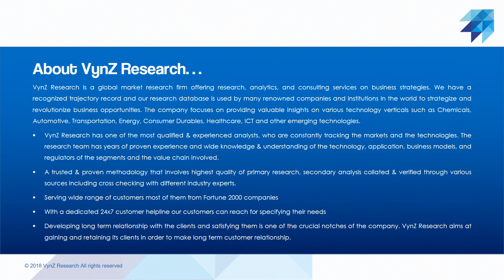Aortic Valve Market – Analysis and Forecast To 2024 | Boston Scientific Corporation, LivaNova Plc.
The aortic valve is a valve between the left ventricle and aorta. It divides the heart’s key pumping chamber and the aorta that provides oxygen intense blood to the body. Aortic valve disease restricts blood flow and forces the heart to work tougher to supply blood to the rest of the body. Aortic valve stenosis, aortic valve regurgitation is the aortic valve diseases. It is treated with the procedures such as aortic valve repair and aortic valve replacement. These procedures help to restore normal blood flow, help to preserve the function of the heart muscles, and reduce symptoms.

The global aortic valve market is growing at a significant rate, due to the mounting occurrence of valvular diseases, and expanding programs for creating alertness about valve replacement. Different products such as a transcatheter aortic valve, sutureless aortic valve, and others contributed to the aortic valve market size. The market has witnessed high demand for transcatheter aortic valve due to a mounting number of clinical studies for enlarging their uses, mounting occurrence of cardiovascular diseases, and escalating initiatives for research activities.

The mounting occurrence of valvular diseases, expanding the geriatric population, escalating healthcare expenditure, intensifying number of clinical trials, and expanding programs for creating alertness about valve replacement are the primary growth drivers for aortic valve market. For instance, according to the World Health Organization (WHO), globally in 2010 approximately 524 million people were aged 65 years and older and is expected to reach 1.5 billion in 2050.

Mounting inclination towards minimally invasive surgeries, escalating number of product launches and approvals, and favorable reimbursement scenario are also facilitating the growth for the aortic valve market.

Geographically, North America is the largest aortic valve market as in the region the healthcare expenditure is increasing. In addition, the mounting occurrence of valvular diseases, expanding the geriatric population, the presence of a large number of medical device manufacturers, and advanced reimbursement structure is also up surging growth of the North American aortic valve market.

Asia-Pacific is observed to witness the fastest growth in the market, due to the mounting occurrence of valvular diseases and the presence of a large number of the patient base with cardiovascular diseases. In addition, mounting healthcare expenditure, expanding geriatric population, mounting medical tourism, refining healthcare infrastructure, and escalating inclination towards minimally invasive surgery are also creating a positive impact on the aortic valve market growth in the region.

Key players in the aortic valve market are catering to the demand of these devices by investing in technologically advanced products in their product portfolio across the globe. In June 2017, Edwards Lifesciences Corporation received FDA approval for aortic and mitral valve-in-valve procedures utilizing the Edwards SAPIEN 3 transcatheter heart valve. Boston Scientific Corporation, LivaNova Plc, Edwards Lifesciences Corporation, Abbott Laboratories, CryoLife Inc. and Medtronic plc are the key players offering aortic valve.

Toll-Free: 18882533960